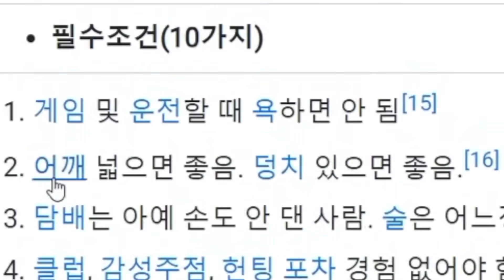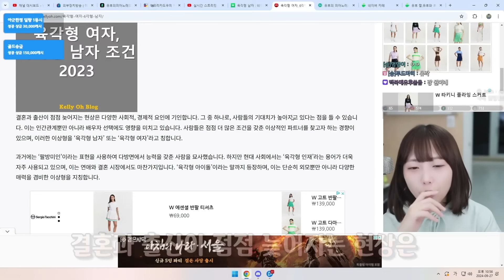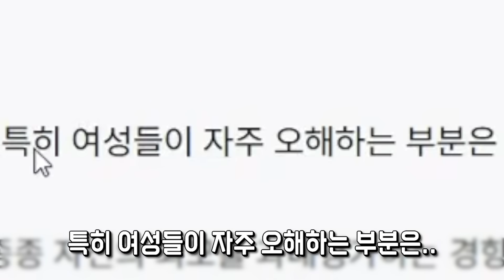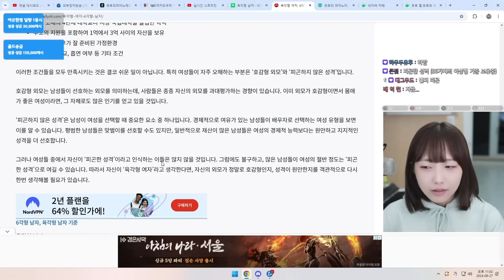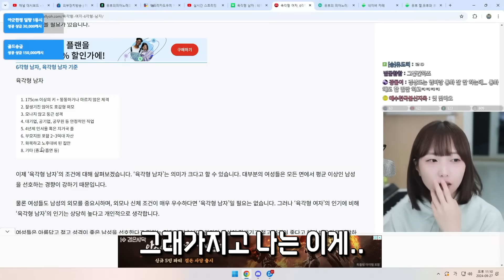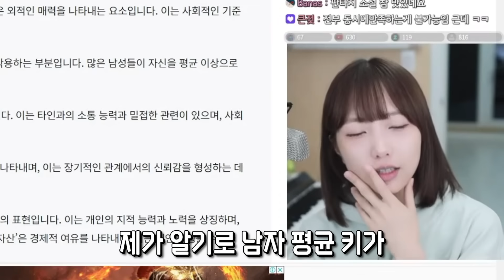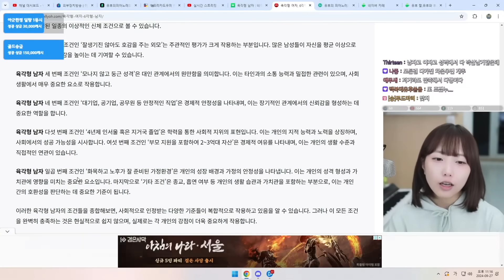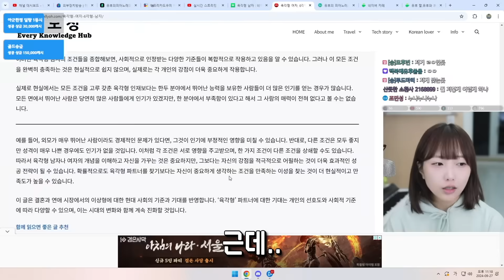요즘 여자들의 이상형, ‘육각형 남자‘란?